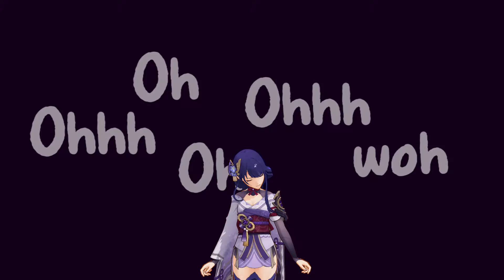【MMD 】FRIENDS GenshinImpact Raiden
►💻💻Model Mihoyo
►💻💻 Motion By ureshiiiiii
►💻💻 Song: FRIENDS

Este no es un speedrun ni un pro player, solo juego y muero por diversión
Hola soy Jaider Gamer Colombiano De Ibagué y tengo hambre

MI PC
💯Procesador : Intel core i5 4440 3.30GHZ
💯Memoria ram : 12GB DDR3
💯 SSD: Lexar 512GB
💯Disco duro : 3TB HDD
💯Tarjeta gráfica : NVIDIA GTX 1050TI